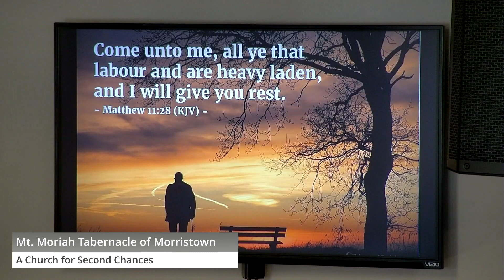Sunday Morning service with Dr. Wayne Ownby 12/18/2022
Matthew 11:28 part 2